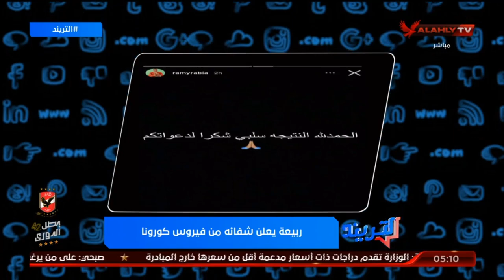سلبية مسحة رباعي الأهلي | التريند